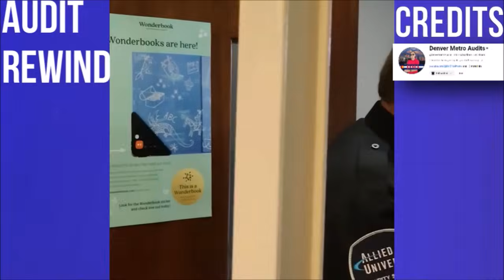Power Hungry Cop SHUT DOWN By Man With Camera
(Please email if you would like your video removed from the reaction show)
1, Small portions of original work has been reacted to.
2, This does not negatively affect original (promotes it)
3, Footage has been broken down for commentary, criticism and reaction.